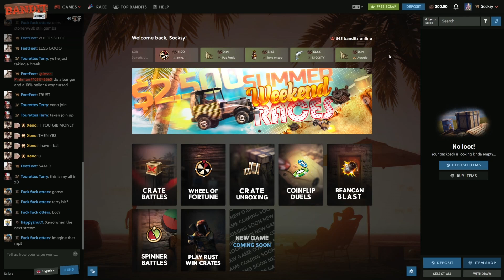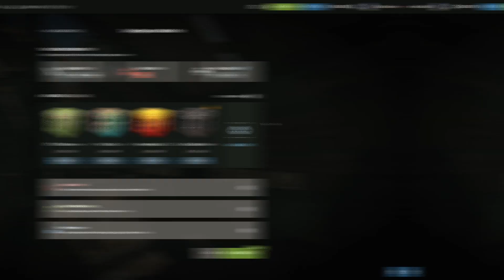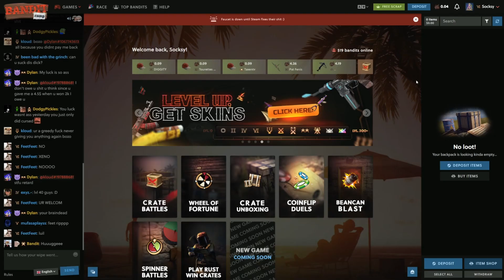4-Way 20% Juicer BATTLE PAYS?! | Bandit.Camp